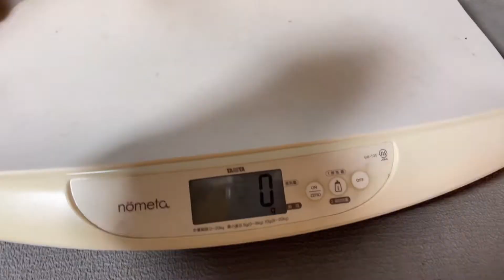8/28生まれの男の子ティカップ予想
8月28日生まれの男の子です。
ティーカップサイズ予想です。
ドワーフタイプでかなり足短めだと思います。
毛量もとても多いのでいろいろなカットを楽しめると思います。
性格は明るくトイプードルらしい人懐っこい子です。
この子のお母さんはミッシーで体重が3キロ弱、お父さんは🌻ラッキーfamily🌻 1番人気のイチロウくんです。￼イチロウ君は大樹1.8キロ。
家族が決まりました。ありがとうございます！
この子の兄妹で女の子が募集中です！